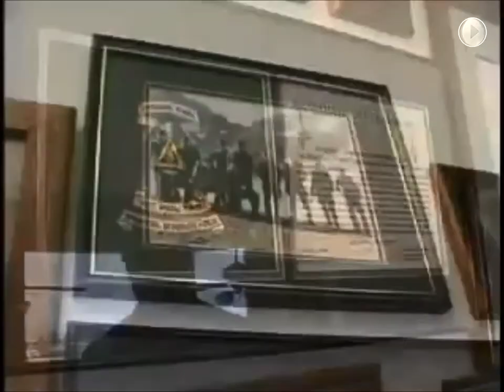Thayer Faculty Keynote Speaker COL Lee Van Arsdale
"Thayer Keynote Speaker Colonel (Ret.) Lee Van Arsdale is a Former Delta Squadron Commander (Black Hawk Down) and Former CEO"